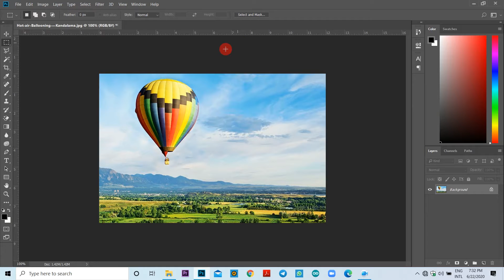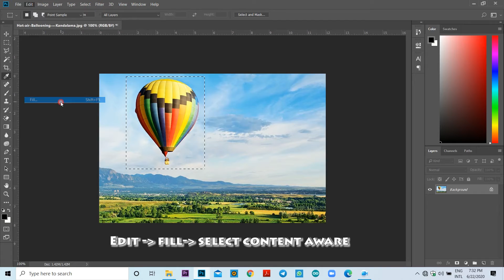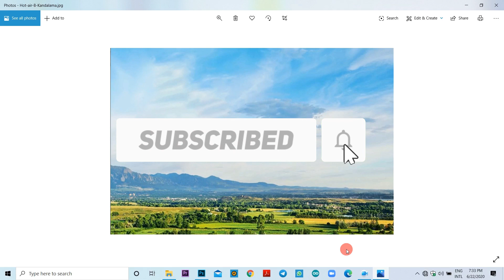How to Use Content Aware Fill in Photoshop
Source

photoshop tutorial,
photoshop sinhala,
photoshop editing,
photoshop tutorial sinhala,
photoshop manipulation,
photoshop animation,
photoshop art,
photoshop advanced tutorial,
photoshop app,
photoshop actions,
photoshop artwork,
photoshop animation tutorial,
photoshop advanced tutorial sinhala,
a photoshop tutorial but it's with a horrible dutch accent,
a photoshop beauty bombshell,

photoshop c c editing,
photoshop drawing,
photoshop design,
photoshop download windows 10,
photoshop drawing effect,
photoshop double exposure,
d'photoshop,
lavish d photoshop,
photoshop 3d,
judy d photoshop,
2.5 d photoshop,
rebal d photoshop,
d logo photoshop,
photoshop effects,
photoshop editing sinhala,
photoshop express,
photoshop editing face,
ukiyo e photoshop tutorial,
sumi-e photoshop,
ukiyo-e photoshop,
academia lightroom e photoshop,
lightroom or photoshop,
diferença lightroom e photoshop,
diferença illustrator e photoshop,
photoshop filters,
photoshop full course,
photoshop free,
photoshop flyer design tutorial sinhala,
photoshop full tutorial,
blend if photoshop,
f logo design photoshop,
photoshop c.c,
photoshop f,
photoshop gradient,
photoshop glow,
photoshop glowing light effect,
photoshop g salem,
g pen photoshop,
dama g photoshop,
photoshop hair editing,
photoshop hair,
photoshop hustler,
photoshop hair brush,
photoshop how to cut out an image,
photoshop how to download,
photoshop hair cutting tutorial,
photoshop hacks,
photoshop kya h,
lvo.=h photoshop,
hell photoshop,
photoshop install,
photoshop in sinhala,
photoshop in tamil,
photoshop install windows 10,
photoshop ideas,
photoshop image editing,
photoshop illustration,
photoshop instagram,
i photoshopped rappers to make them look broke,
i photoshopped my instagram pictures,
i photoshopped myself,
i photoshopped my tinder pictures for a week,
i photoshopped my instagram pictures to see how my boyfriend would react,
i photoshopped myself into your photos,
i photoshopped my tinder,
i photoshopped my pics to see your reaction,
photoshop joker,
photoshop jobs,
photoshop jobs online,
photoshop joker face tutorial,
photoshop jpeg marker missing,
photoshop jobs online at home,
photoshop joker edit,
photoshop joker face,
karla j photoshop,
eric anthony j photoshop,
j logo design photoshop,
photoshop k tool,
j cole photoshop,
j card template photoshop,
photoshop ctrl j,
j'engage des photoshoper,
photoshop keyboard shortcuts,
photoshop keyboard shortcuts sinhala,
photoshop kingdom,
photoshop king,
photoshop key,
photoshop keyboard,
photoshop keyboard shortcuts tamil,
photoshop kpop edits,

b/n photoshop,
photoshop n abre,
photoshop oil painting effect,
photoshop oil painting tutorial,
photoshop oil painting effect sinhala,
photoshop oil painting sinhala,
photoshop oil painting tutorial sinhala,
photoshop oil painting brush,
photoshop outline drawing,
como usar o photoshop,
illustrator or photoshop,
vero o photoshop photo,
photoshop photo editing,
photoshop photo editing sinhala,
photoshop painting,
photoshop pen tool,
photoshop presets,
photoshop poster design,
photoshop pen tool sinhala,
photoshop portrait editing,
r i p photoshop,
p logo design photoshop,
p s adobe photoshop,
photoshop p 圖,
p logo in photoshop,
p&b photoshop,
photoshop para iniciantes,
photoshop quick selection tool,
photoshop quality,
photoshop quick selection tool refine edge,
photoshop quality improve,
photoshop quick tutorial,
photoshop quick edit,
photoshop quotes design,
photoshop quick mask tutorial,
photoshop retouching,
photoshop retouching sinhala,